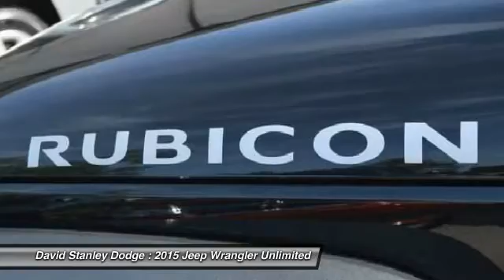2015 Jeep Wrangler Unlimited David Stanley Dodge JP26340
2015 Jeep Wrangler Unlimited Unlimited Rubicon

Wrangler Unlimited Rubicon, 4D Sport Utility, 3.6L V6 24V VVT, 5-Speed Automatic, 4WD, Black Clearcoat, and Black w/Leather Trimmed Bucket Seats. Don't pay too much for the SUV you want...Come on down and take a look at this good-looking and fun 2015 Jeep Wrangler. This fantastic Wrangler will keep you smiling all the way down road, with comfort and safety to spare.